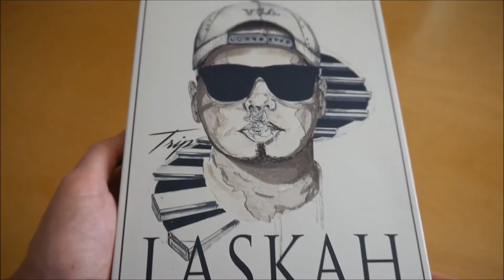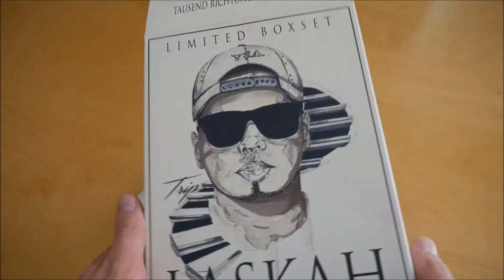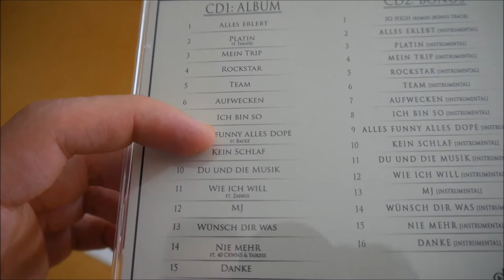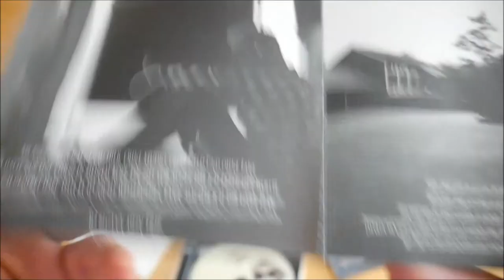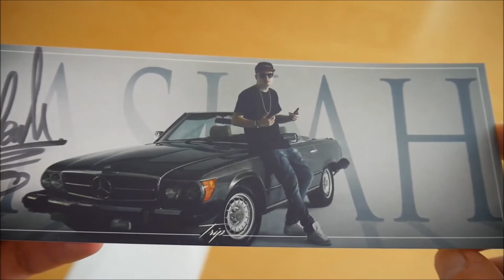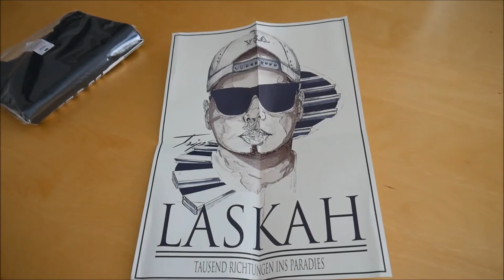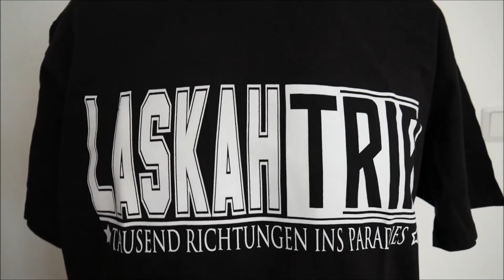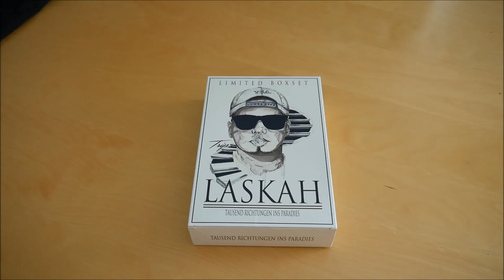Laskah - Trip Box Unboxing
In diesem Video zeige ich euch die Trip Box von Laskah.
► Hier könnt ihr das Album kaufen:
Weitere Musik von Laskah

► ALBUM INFOS
Laskah – Trip
Verkaufspreis: 22,90 € (Der aktuelle Preis kann mittlerweile natürlich vom damaligen Preis abweichen)

Trip Box Inhalt:
- Album
- Album Instrumentals
- Papers
- T-Shirt
- Poster
- Postkarte (signiert)

Trip Tracklist:
01. Alles erlebt
02. Platin (feat. Timatic)
03. Mein Trip
04. Rockstar
05. Team
06. Aufwecken
07. Ich bin so
08. Alles funny, alles Dope (feat. Backz)
09. Kein Schlaf
10. Du und die Musik
11. Wie ich will (feat. Zarrus)
12. MJ
13. Wünsch Dir was
14. Nie mehr (feat. 40 CRWNS & Yaikess)
15. Danke
16. So high (Remix) (Bonus Track)

Trip Info:
Das neue Album von Laskah erscheint am 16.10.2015 über Distri.